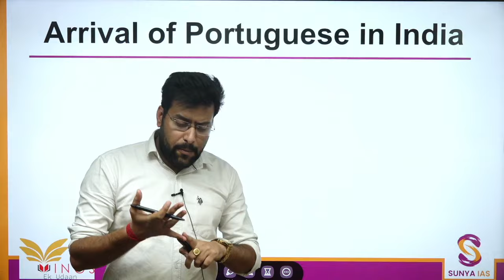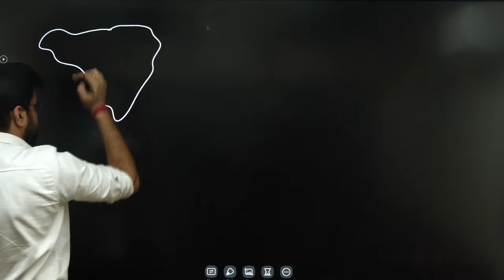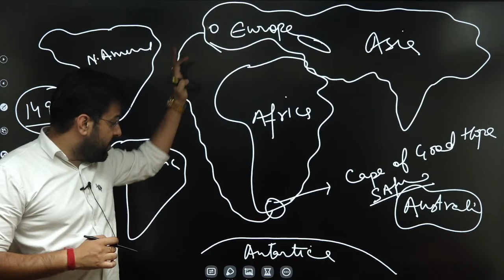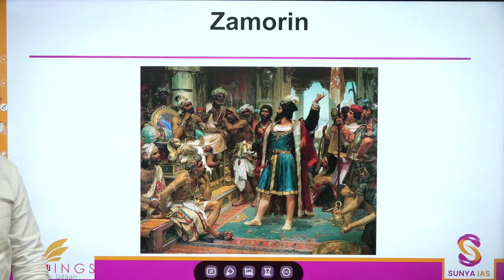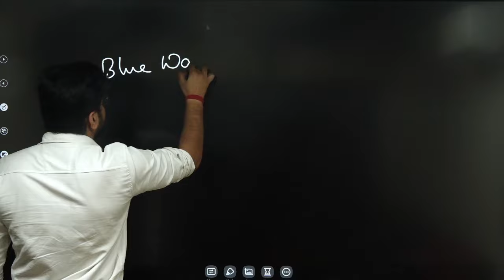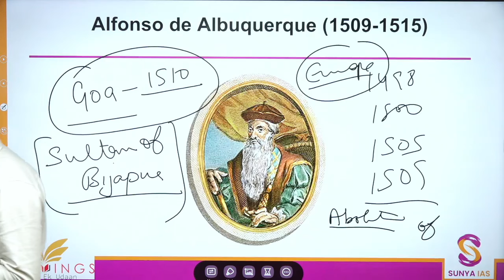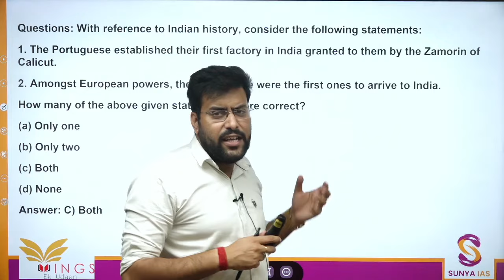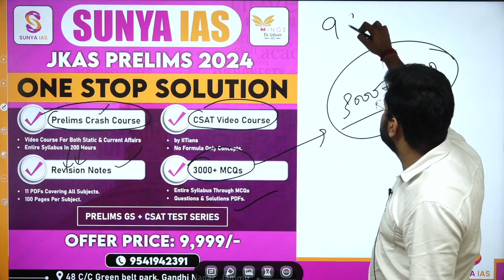DAY 3- ARRIVAL OF PORTUGUESE || TOP 100 TOPICS FOR JKAS 2024 2024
Fill the form to inquire for new batches

CSAT for Prelims 2024
G.S FOUNDATION COURSE – UPSC CSE 2025

MANTHAN 2024 - UPSC Prelims Test Series
Static Prelims 2024 Notes - Concise & Comprehensive [HARDCOPY]
BRAHMASTRA 2025 - One Stop Solution
Integrated Test Series + Study Material + Mentorship + Study Time Table
Sunya Mains Notes 2024
IN CASE OF ANY QUERY